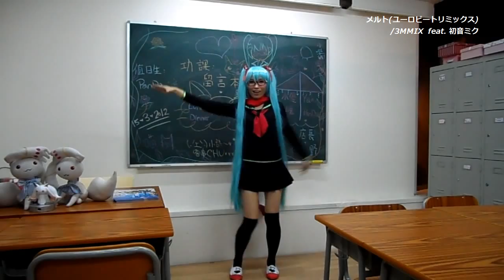【踊ってみた】メルト - ユーロビートリミックス/ 3MMIX feat.初音ミク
ずっと踊ってみたかったボカロ神曲の一つです（笑）今回もわざわざコスパラにしちゃいました♪ 原曲でも結構いい感じで、ユーロビートリミックスになったらより一層好きになりました^ ^ 振り付けですが、下記の本家ビデオをご参照ください。DJババシャツの振り付けで踊ってみましたよっ☆